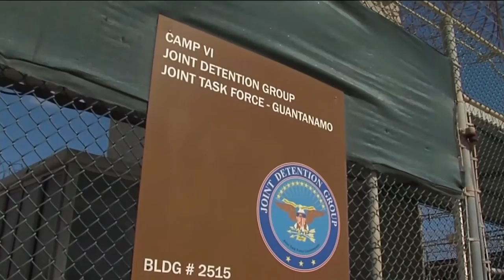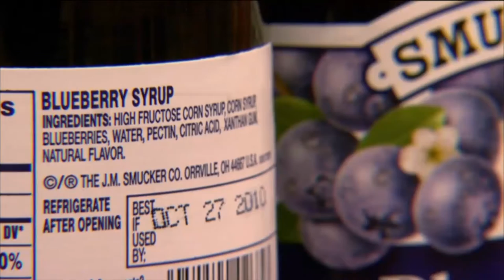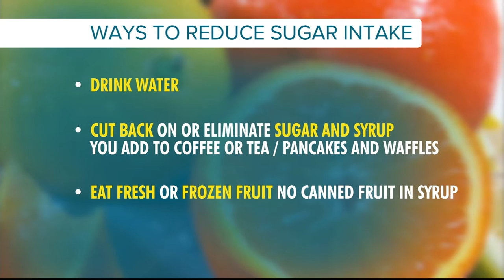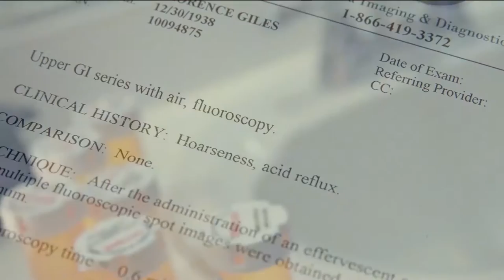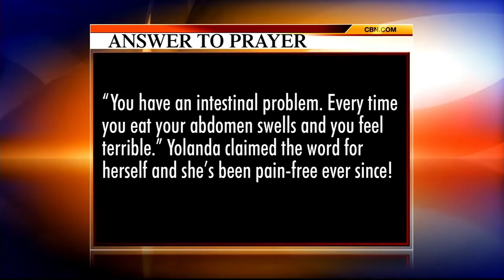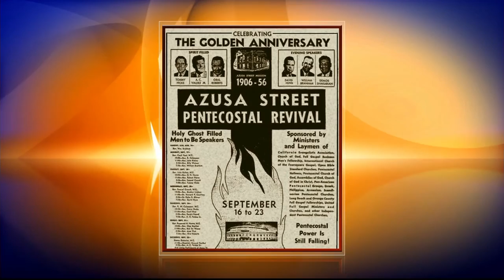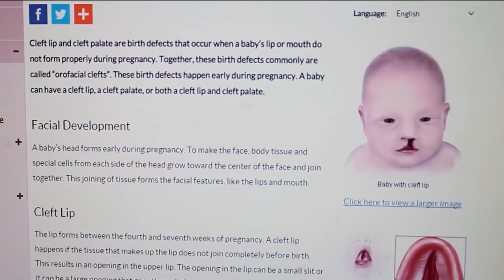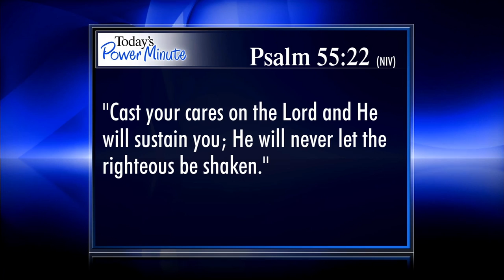The 700 Club - February 24, 2016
Christian leader Lou Engle looks towards the 110th anniversary of the Azusa Street Revival. Plus, a pesky acid reflux condition is eradicated by a prayer.